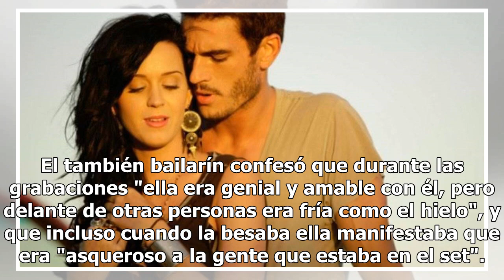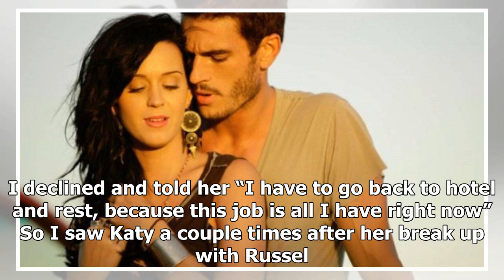Modelo acusa a Katy Perry de conductas sexuales inapropiadas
Reveló un incómodo episodio "Fue uno de los trabajos más confusos, agresivos y menospreciados que he hecho", dijo Josh Kloss. , El modelo masculino Josh Kloss usó su cuenta de Instagram para denunciar un episodio de acoso sexual que habría sufrido por parte de la cantante Katy Perry. Ambos trabajaro...